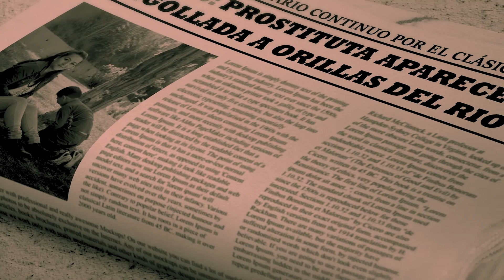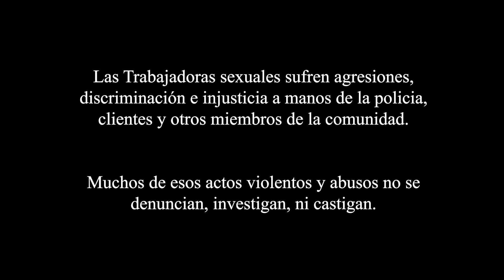Ella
“Ella” de Limber Ademar Choque Gutierrez, Juan de Dios Gomez Cardenas, Richard Sanchez Jaillita, y Fernando Olivera, Musica de Javier Aníbarro,  fue ganadora del Segundo lugar del 2do. Concurso de spots "Estigma y discriminación hacia las personas que realizan trabajo sexual".
El jurado calificador que estuvo compuesto por Jean Carla Torrez
Representante Departamental OTN, Sergio Estrada L. Presidente La Red de Creadores Audiovisuales, Verónica Lino Terceros Representante Departamental ONAEM, Gualberto Rocha Villarroel Representante Defensoría del Pueblo y Edgar Valdez C. Director IpDH - Bolivia.